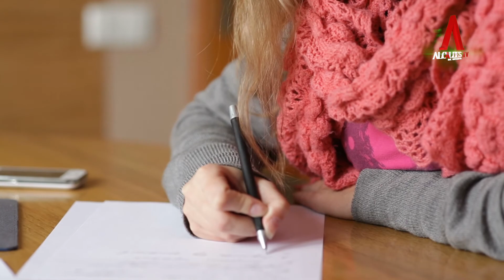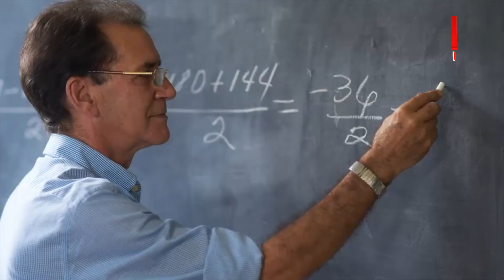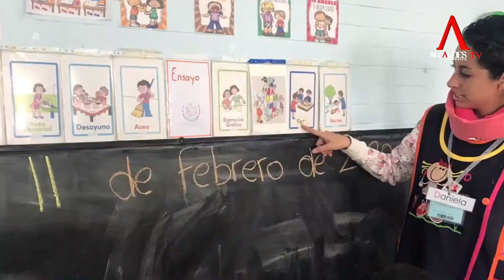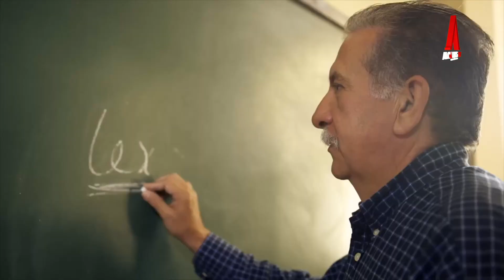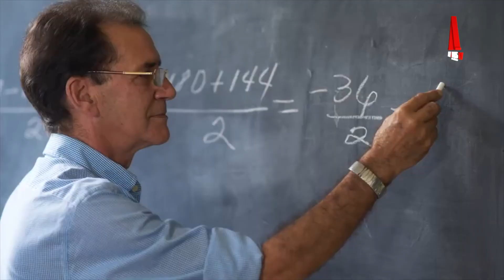La Entrevista: Graciela Rojas, Presidenta y Fundadora de Movimiento STEM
El MovimientoSTEM busca reconocer la labor de los docentes en Ciencia, Tecnología, Ingeniería y Matemáticas.

Este año, el mejor profesor de México se llevará ¡UN MILLÓN DE PESOS!

De esto y más nos platica Graciela Rojas, Presidenta y Fundadora de Movimiento STEM en LaEntrevista